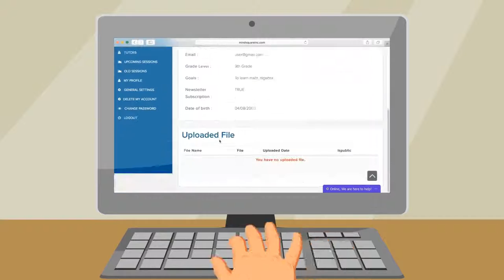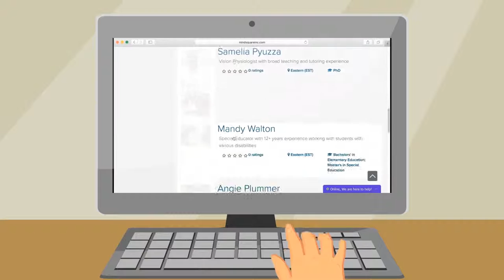Best Kids Explainer Video | MindSquareInc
I’m a Masters Degree holder in Computer Science with 5+ Years of Experience as a animator/motion designer. During this time, I had the opportunity to work with many satisfied clients.

What services can I offer you:
✔ 2D Animations
✔ Motion Graphics
✔ App Promos
✔ Explainer/Whiteboard Videos
✔ Video Presentations
✔ Any Video Editing work

What software do I use:
✔ After Effects
✔ Adobe Animate
✔ Adobe Premiere Pro
✔ Adobe Illustrator
✔ VideoScribe
✔ Photoshop

Why should you choose me:
✔Outstanding Customer service.
✔Reasonable Price with Quality work.
✔High Quality 1080 HD video.
✔Unlimited Revisions until are satisfied.
✔100% Money Back and Satisfaction Guarantee.

Send me your script. You don't have a script? No problem. I can handle your project from start to finish. I have the most professional script writer on earth. I'll meticulously study your website or available information required to create an eye-catching Animated Explainer Video.